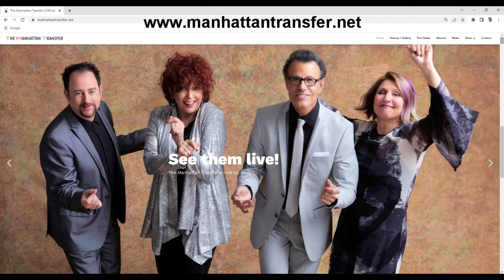Harvey Brownstone Interviews “The Manhattan Transfer” Founding Member, Alan Paul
Harvey Brownstone conducts an in-depth interview with Alan Paul, of the Legendary Vocal Group, “The Manhattan Transfer”

About Harvey's guest:

Today’s special guest, Alan Paul, is a member of one of the world’s greatest and most beloved vocal groups of all time: The Manhattan Transfer.

They are renowned for their trademark jazz-infused harmonies, and their stylistic range, which allows them to embrace a wide variety of musical styles in such an authentic, innovative and unparalleled  way.  They’ve achieved an incomparable catalog of THIRTY best selling albums, featuring many hit songs, including “Operator”, “Chanson D’Amour”, “Twilight Zone”, “The Boy From New York City”, “Trickle Trickle”, “Route 66”, and my personal favourite featuring our guest as lead singer, “Cuentamé”.

The Manhattan Transfer has won a jaw-dropping ELEVEN Grammy Awards, and they were the first vocal group to win Grammy Awards in the pop AND jazz categories in one year.  They are one of only 4 artists to have won 7 consecutive Grammy Awards for seven consecutive studio albums.  And in 1985, they received 12 Grammy nominations for their most highly acclaimed album, “Vocalese”, at the time, making it second only to Michael Jackson’s “Thriller”, as the MOST Grammy nominated album of all time.

Their music spans the pop, jazz and dance charts, and their greatest hits album, “The Very Best of the Manhattan Transfer”, continues to hold a top spot on the iTunes jazz chart, almost THIRTY YEARS after it was released, which certainly demonstrates how enduring, timeless and RELEVANT their music continues to be.  In 1998, The Manhattan Transfer was inducted into the Vocal Group Hall of Fame, and they’ve received TWO prestigious honorary doctorate degrees.

This year, they’re celebrating their 50th anniversary with a new album, entitled, “Fifty”, which JUST GOT a Grammy nomination.  AND they’re on a worldwide farewell tour.

Our guest is not only a founding member of the Manhattan Transfer.  He’s also released 2 solo albums, and is a highly acclaimed songwriter, arranger, and vocal coach.